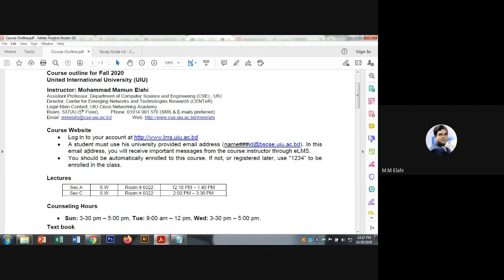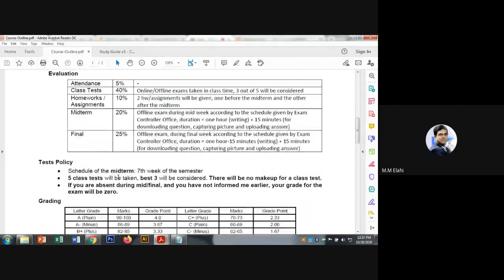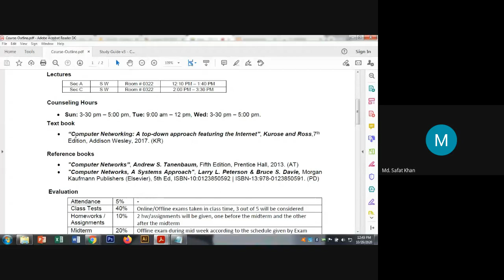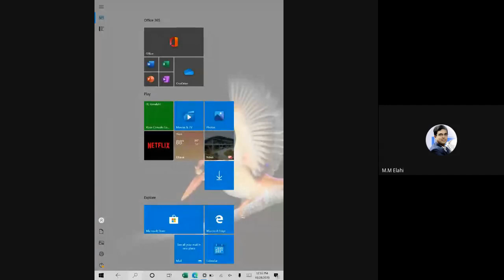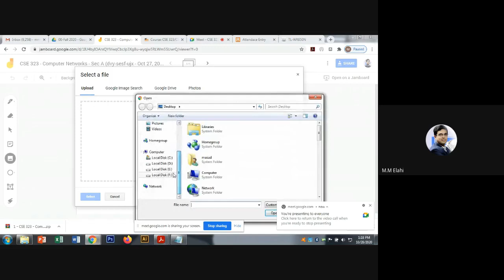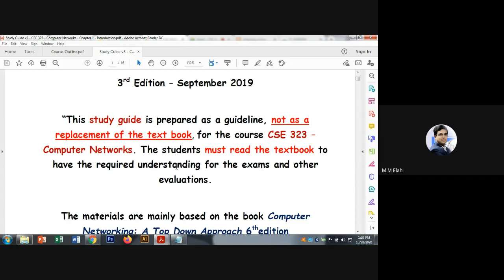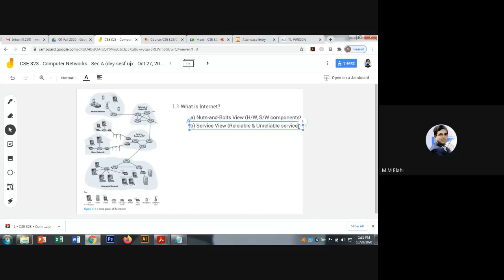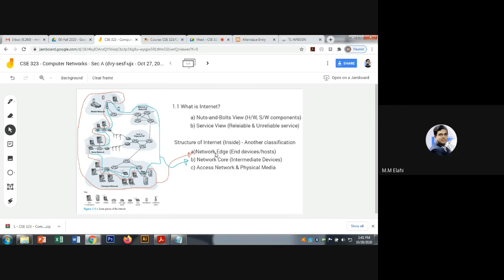Lecture 1 -(Chapter 1)- Computer Network [Azim Uddin Chowdhury]